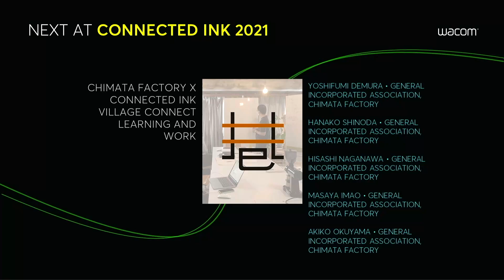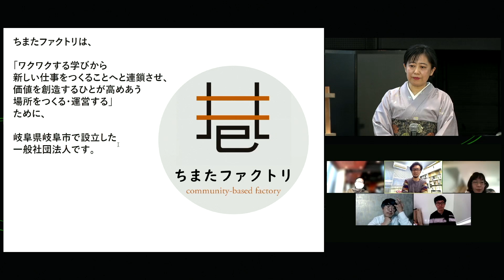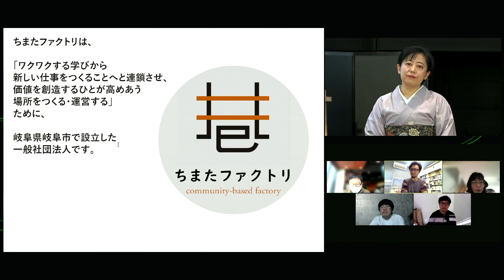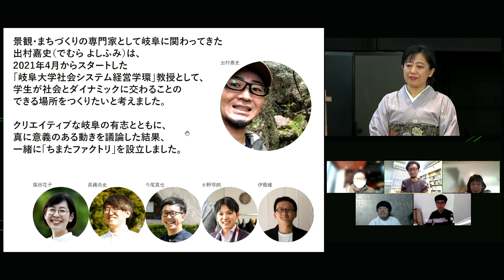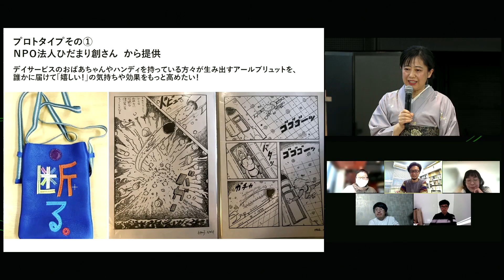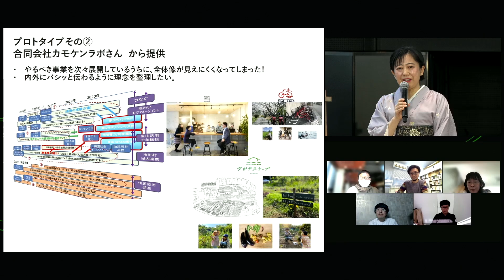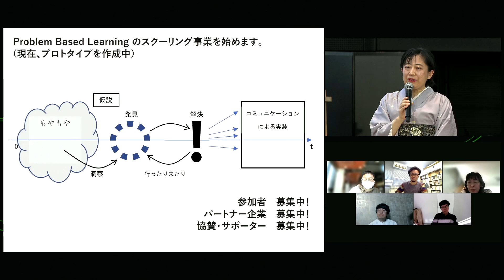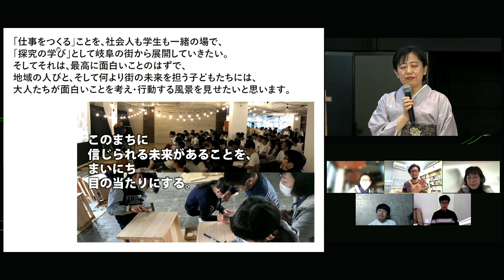ちまたファクトリ x コネクテッド・インク・ビレッジ 学びとしごとをつくる・つなげる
岐阜を起点に活動する多種多様なプロフェッショナルが「岐阜で新しい学びとしごとをつくる」ビジョンを掲げて岐阜で今夏設立した「一般社団法人ちまたファクトリ」が、コネクテッド・インク・ビレッジと、「学び」と「しごと」をつくること、つなげることについて対話します。